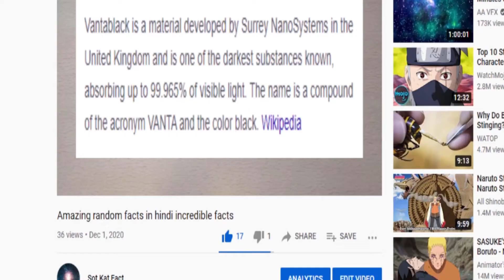दुनिया की सबसे सफेद वस्तु spectralon fact sot kat fact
दुनिया की सबसे सफेद वस्तु spectralon fact